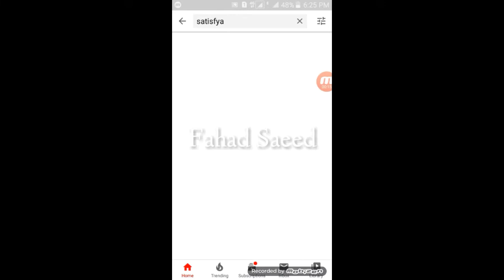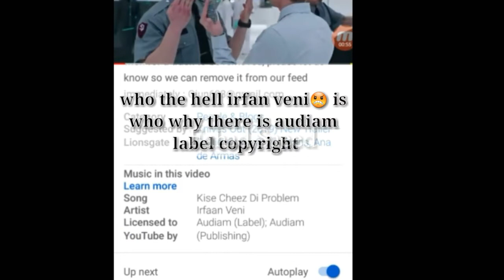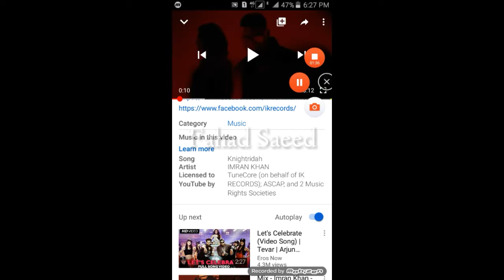Did imran khan sold the copyrights of satisfya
If anyone know irfan veni then send his profile to me